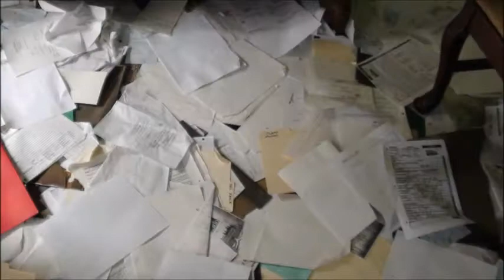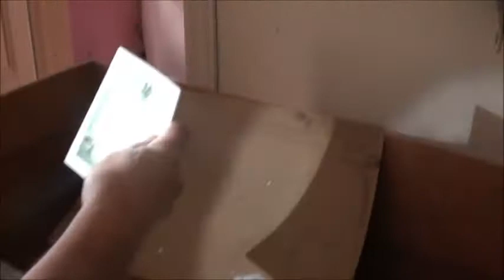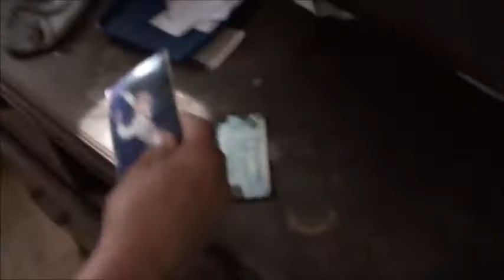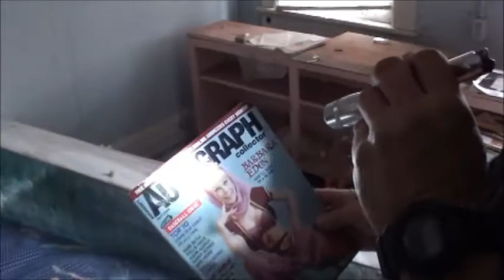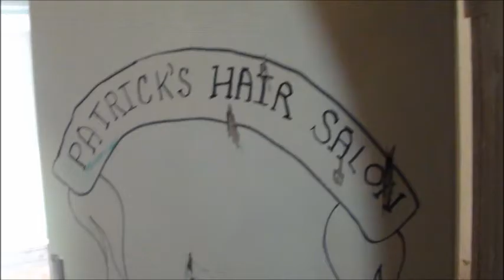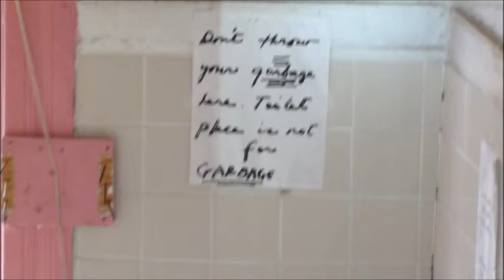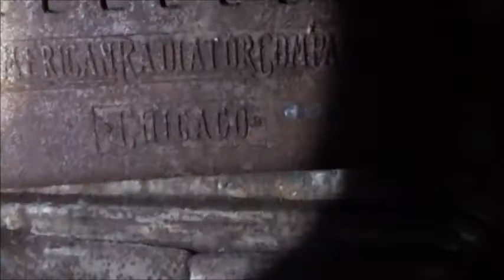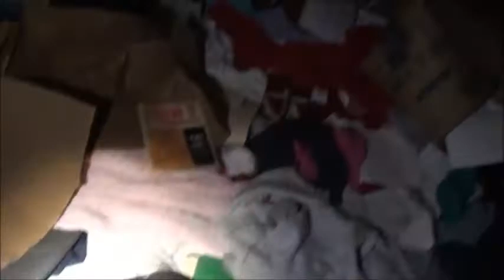Visit to The Pines 03 18 13